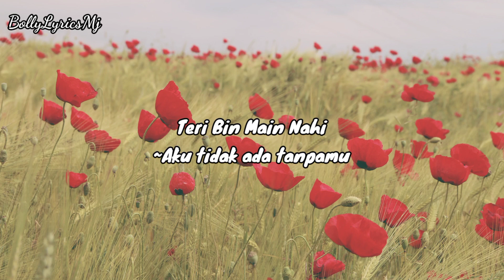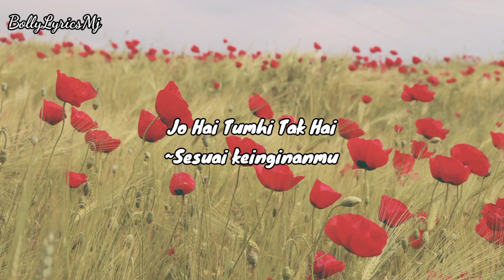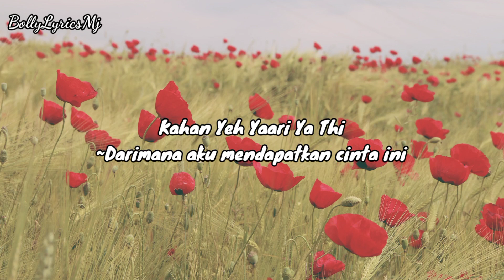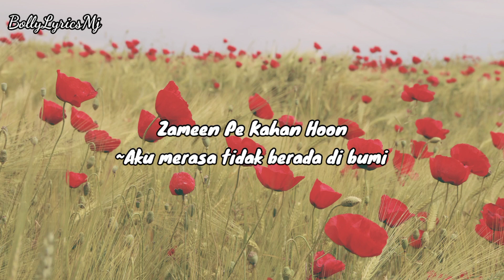Thoda Aur - Full Audio - Hindi Lyrics - Terjemahan Indonesia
Title Track : Thoda Aur
Singer : Arijit Singh & Palak Muchhal
Movie : Ranchi Diaries (2017)
Label : T-Series

~MJ